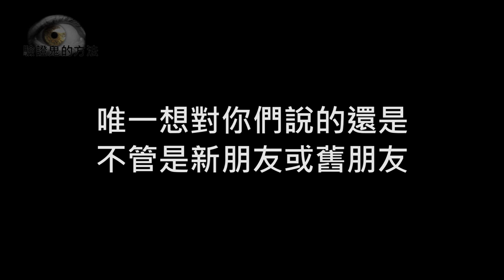【都市傳說】灑石灰！豆腐壓冥紙！等五種驗證鬼的方法！來看看我家有沒有鬼吧？(王狗)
這次我挑選了五種測鬼方式
包含灑石灰 豆腐壓冥紙...等等
來驗證看看我家到底有沒有鬼！
讓我們來看看吧